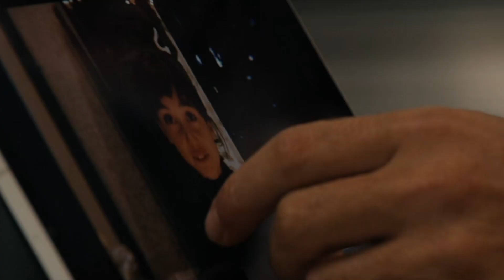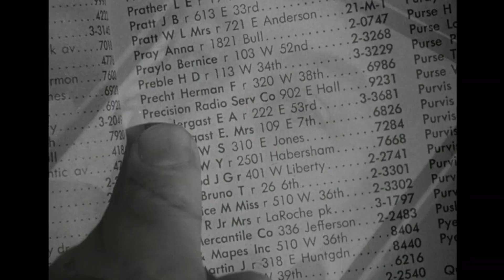MARTAS SK - Sugar - Prvé dojmy zo seriálu v hlavnej úlohe Colin Farrell!!!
Zdravím ľudia! Opäť Vám prinášam informačné video ohľadom filmov a seriálov. Záhadný súkromný detektív počas vyšetrovania zmiznutia milovanej vnučky hollywoodskeho producenta zvádza boj s vlastnými trýznivými obavami. Apple TV vydalo prvé dve epizódy a ako na mňa tento počin pôsobí? Viac vo videu.